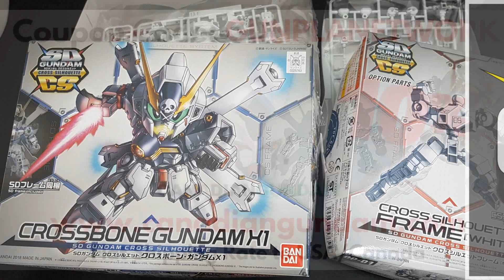First Look: SDCS Crossbone Gundam X1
Gunpla Network Korea take a first look at the newly release SDCS Crossbone Gundam X1 from the brand new Gunpla Line.